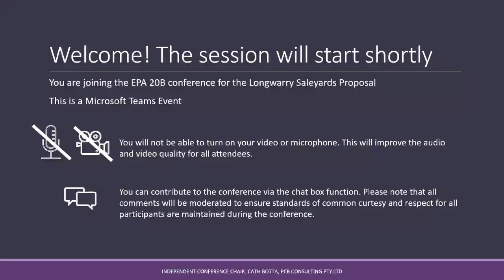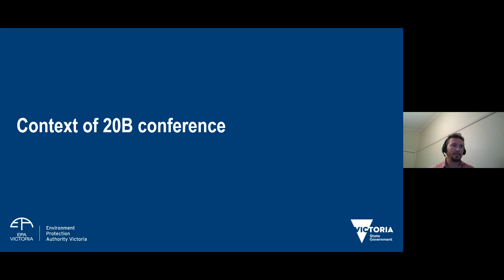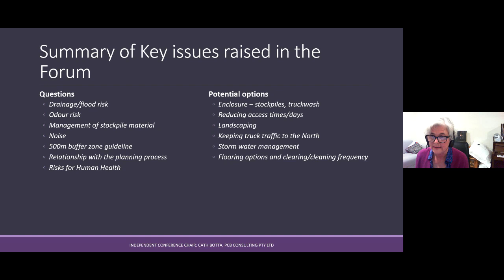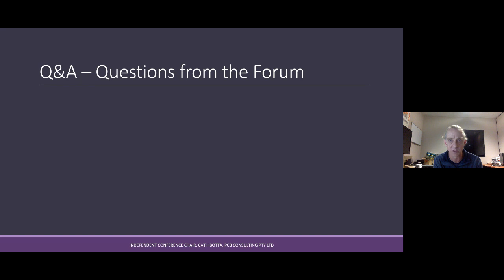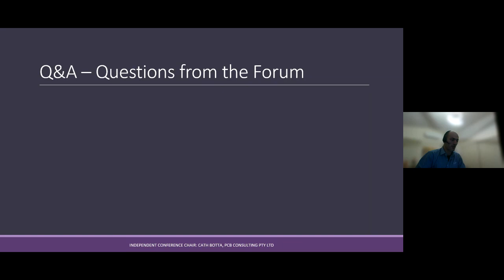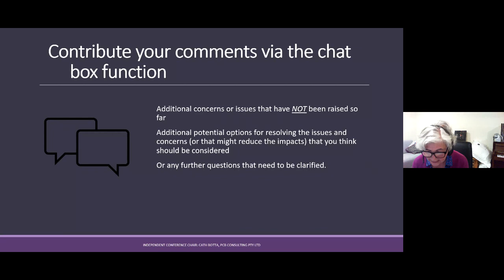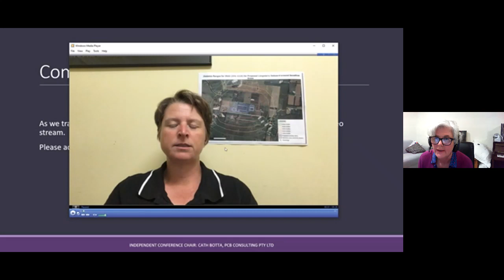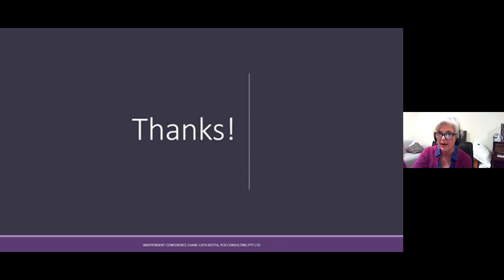Longwarry Saleyards Proposal - 20B Community Conference Thursday 7th May 2020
Recording of the Longwarry Saleyards online 20B Community Conference
00:32  Welcome - Cath Botta - independent facilitator
01:17  20B Conference objectives
03:02  Guidelines for success
05:19  20B Conference agenda / process
07:05  Context of 20B conference  - Stephen Adamthwaite, EPA - Unit manager, Development & Assessments
08:45  Introductions of speakers
10:58  Key issues raised
13:12  EPA scope - Stephen Adamthwaite
14:21  Q&A session - summary
17:07  Drainage / stormwater - Martin Haege, Principal Environmental Engineer, Premise
25:50  Odour - Terry Burkitt, Quality Director, Ektimo Community Representatives
34:05  Drainage addition questions - Martin Haege
37:19  Noise - Jim Antonopolous, Principal, Acoustics & Vibrations, SLR Consulting
39:51  500m buffer zone / planning process / health - Stephen Adamthwaite
43:27  Community perspectives
45:25  Simon Parsons, Cattle Farmer, Neerim East
53:41 Pam Hall
01:04:11 Next steps - Stephen Adamthwaite
01:06:04 Wrap up and thanks you’s